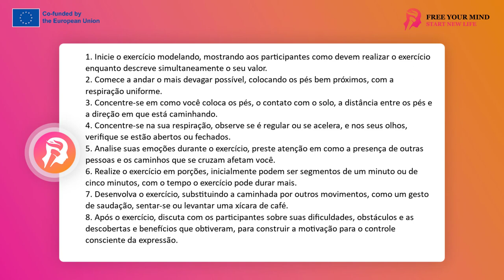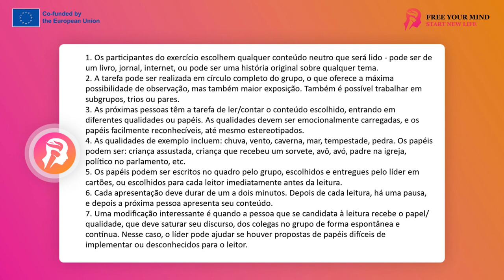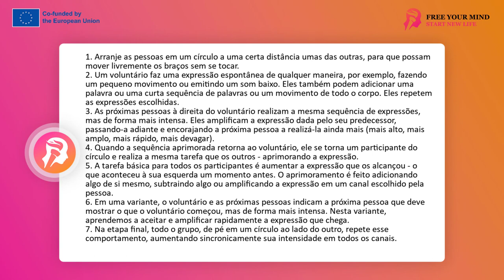FYM - Treinamento de expressão 8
Convidamos você a assistir ao vídeo, que apresenta três exercícios para melhorar suas habilidades de expressão. O exercício "Mikrowalk" torna você consciente do controle sobre seus hábitos.
o exercício "Mesmo conteúdo, diferentes qualidades" mostra a diversidade de expressão através de diferentes interpretações do mesmo texto. E o exercício "Faça mais disso" ensina você a manipular conscientemente o poder da expressão. Descubra como esses exercícios podem enriquecer sua experiência ao controlar a expressão e o comportamento.
Exercício: Microwalk
um exercício para ajudar a lidar com a necessidade de expressão, apoiando a concentração e controlando o nível de expressão. A tarefa ajuda a perceber a possibilidade de controlar os comportamentos habituais e dar-lhes a intensidade necessária em vez de sucumbir aos comportamentos reflexivos habituais.

a tarefa pode ser realizada em qualquer número de pessoas, em grupo, subgrupos, pares e sozinho

a tarefa pode parecer estranha e a princípio suscitar resistência, principalmente nas pessoas que lidam com a tensão por meio da ação, do movimento, da presença intensa, do foco no objetivo e no resultado

a introdução da tarefa exige que o instrutor de modelagem realize uma demonstração com uma descrição simultânea do valor deste exercício

do ponto de vista do observador, o exercício é trivial, pois consiste em caminhar o mais devagar possível, em pequenos passos, colocando os pés bem próximos, respirando uniformemente em um ritmo normal

na camada mais profunda, a questão é que a pessoa que participa do exercício se concentra em como coloca os pés, que contato tem com o solo, a que distância / distância coloca os pés, se anda reto ou gira, se ele respira ou para de respirar, ou talvez acelere se seus olhos estão abertos ou fechados, que emoções despertam nele, se ele está calmo, como a presença de outras pessoas e os caminhos cruzados o afetam, quanto tempo / pouco ele é capaz de andar como esse

a tarefa pode ser realizada em porções. Para os grupos em que desperte resistência, será melhor fazê-los em, por exemplo, porções de um minuto ou de 5 minutos.
em grupos que conhecem a tarefa ou estão mais preparados pode demorar muito mais, geralmente a maioria das pessoas consegue relaxar nela e perceber como essa expressão reduzida pode funcionar internamente positivamente / acalmar, como é fácil e possível se mover dessa maneira ,

o grupo pode se movimentar no microwalk, caminhando uma pessoa atrás da outra, treinando assim para adaptar sua forma de andar à pessoa que caminha antes

a tarefa de caminhar pode ser desenvolvida/modificada substituindo a caminhada por, por exemplo, movimentos das mãos, saudações, sentar, pegar uma xícara de café, etc.

vale a pena fazer uma discussão com os participantes em busca de dificuldades, obstáculos para desacelerar a autoexpressão, bem como benefícios, descobertas, autoconsciência que sejam enriquecedores para motivar o controle consciente da própria expressão